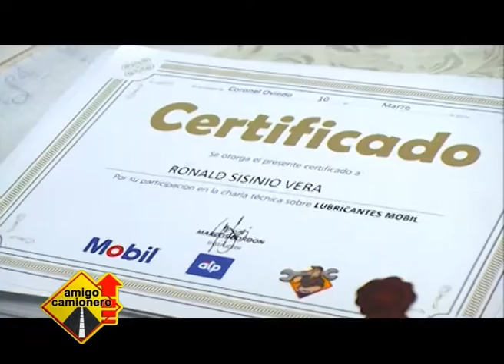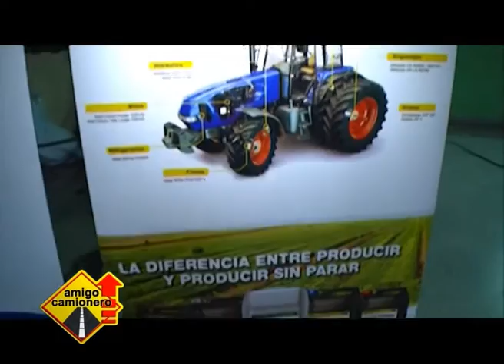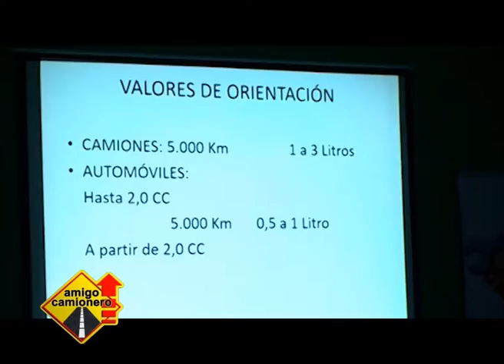ATP - LUBRICANTES MOBIL - CHARLA TECNICA PARA MECANICOS Y CENTROS DE LUBRICACION - Cnel. OVIEDO